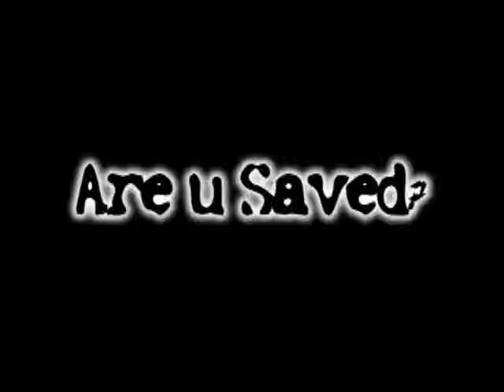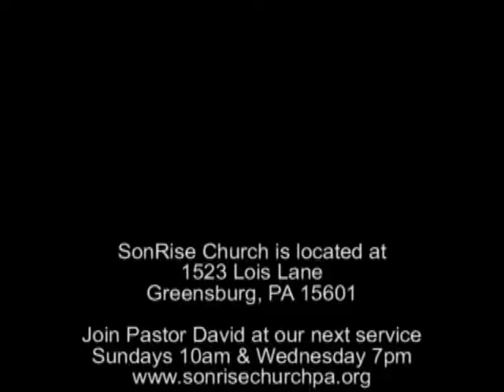My Edited Video